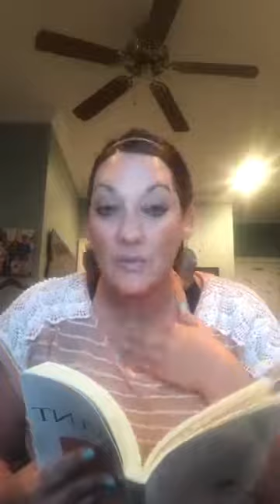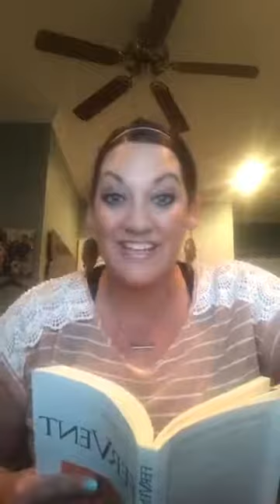Fervent chapter 9 and 10